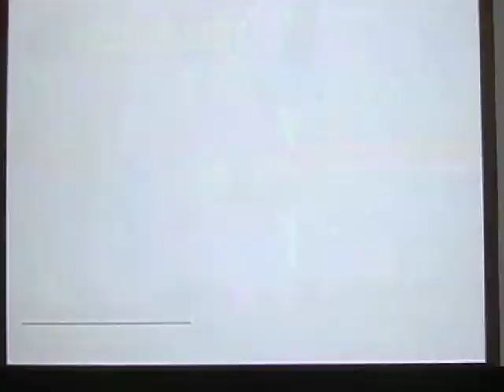PARANOiA~HADES~(A) 逆ボ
blog用